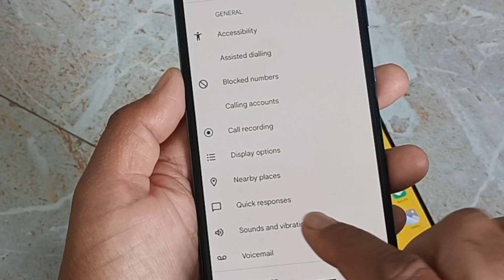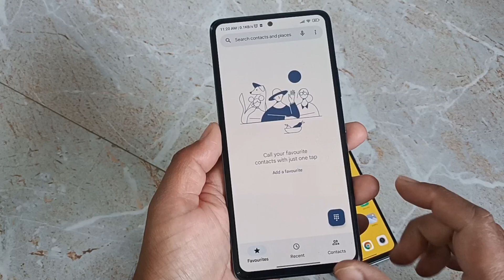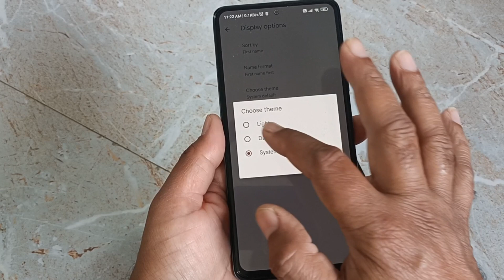How to change google Dialer background Colour | google Dialer colour pick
hi dosto,
    iss video mein aapko batane wala hu Google dialer ke background colour kaise change kar sakte hai Android smartphone me.
How to change google Dialer background Colour | google Dialer colour pick problem
There's no setting to change the Google dialer background color. However, you can try these steps to change the display theme:
Open the Voice app.
Tap Menu in the top left.
Tap Settings.
Under Display Options, tap Theme.
Select a theme:
Light: White background with dark text.
Dark: Black background with light text.
System default: Uses the Android device's setting.
You can also uninstall updates to the Phone Dialer app. This will revert the current changes, but you may also lose other features and improvements.

Video Topic Covered:-
google Dialer theme
dialer colour change
how to change theme in dialer and messages
google dialer & Messages theme colour change
google dialer color change problem